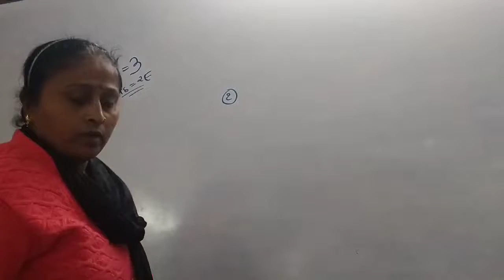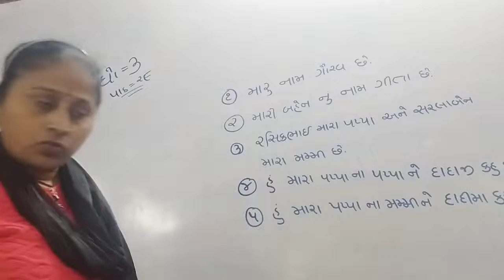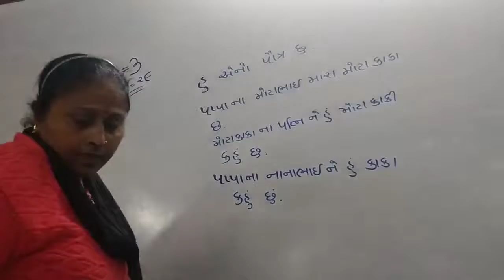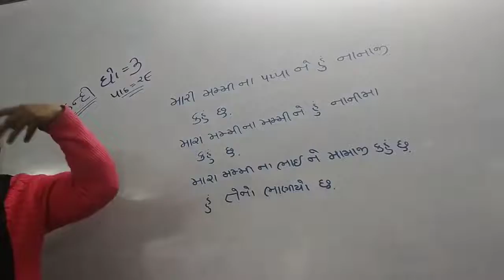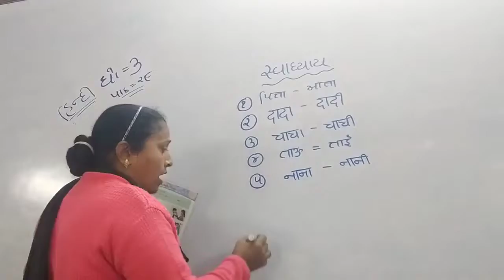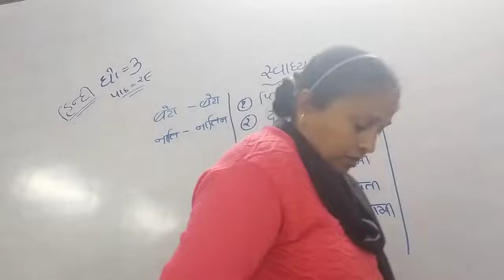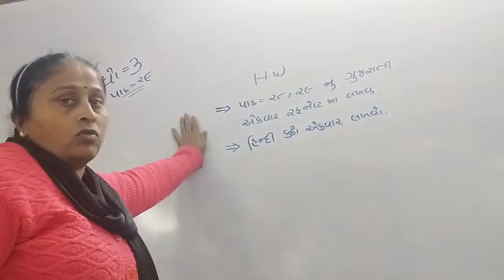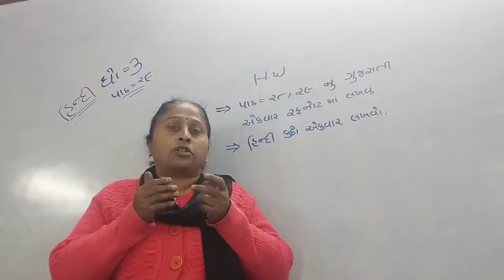ધો.3 હિન્દી 05/02/2022